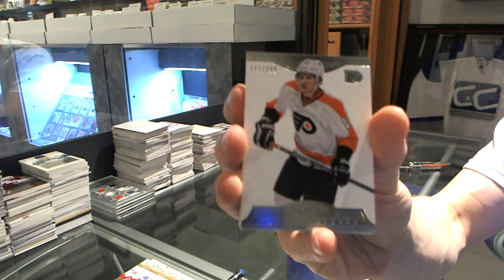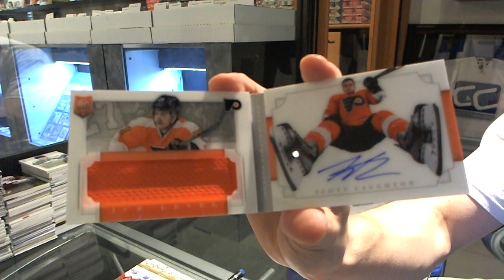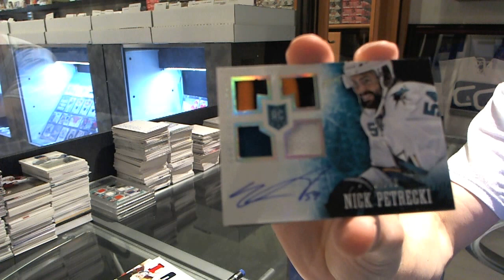13-14 Dominion & Prime Hockey 2 Box Break - C&C #3694